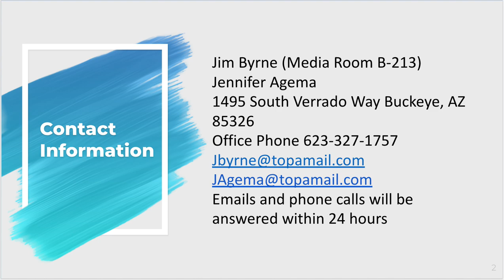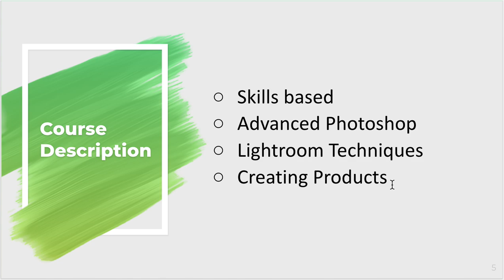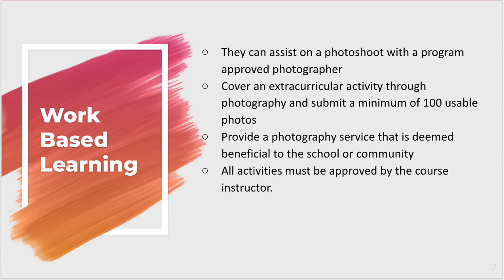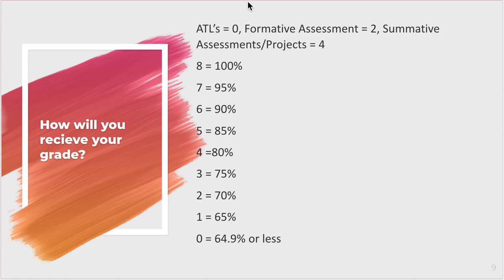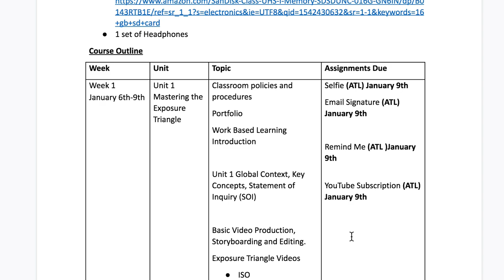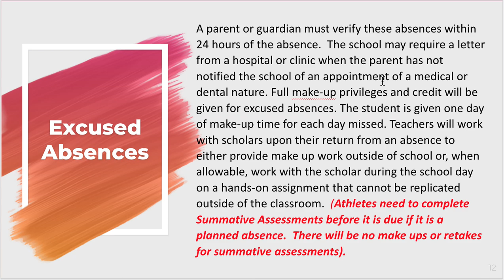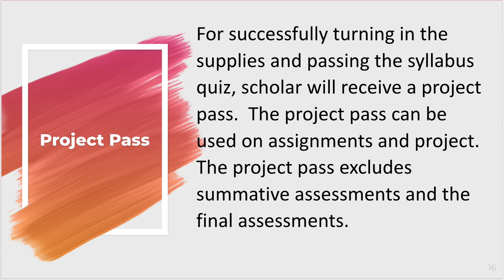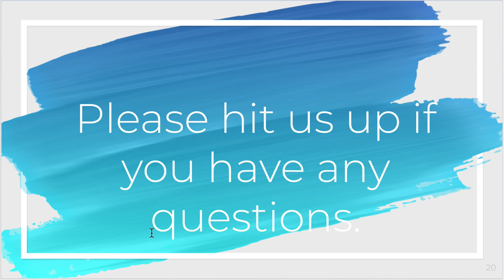Photo 3 Syllabus Review